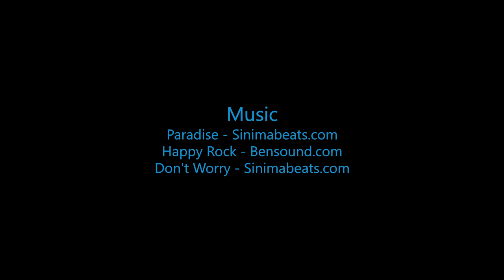Skydive B.I.G. - Sarah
The Most Beautiful Skydive in the World! - Sarah